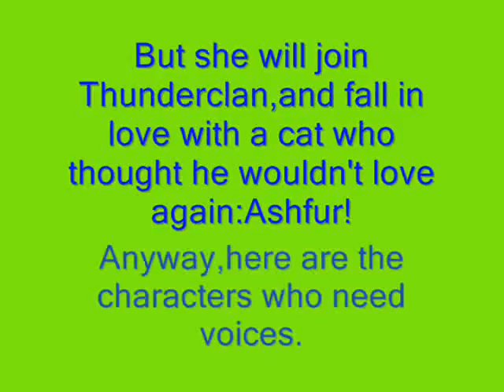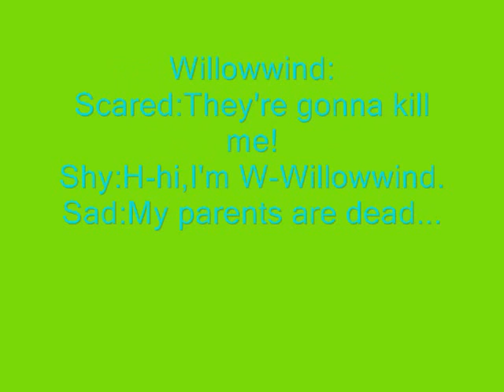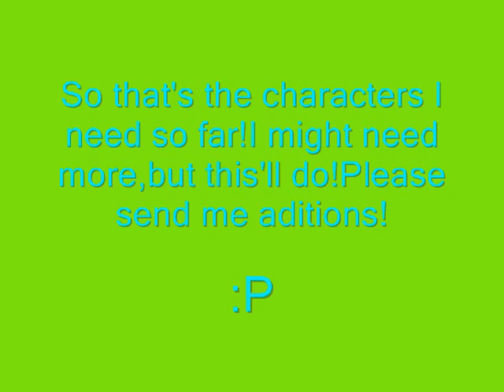Willowwind Casting Call!.wmv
Song and characters not mine,except Willowwind and the rouge.